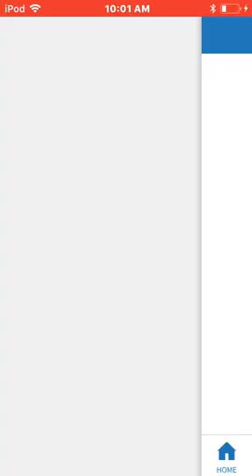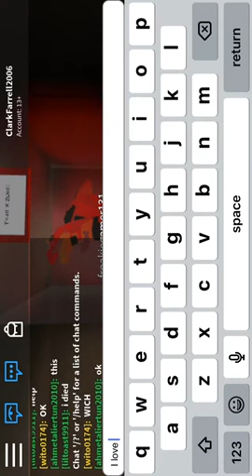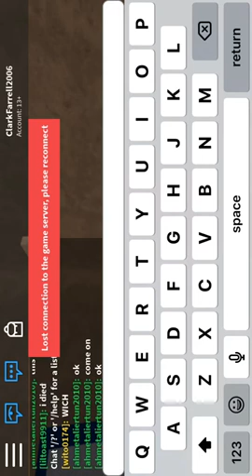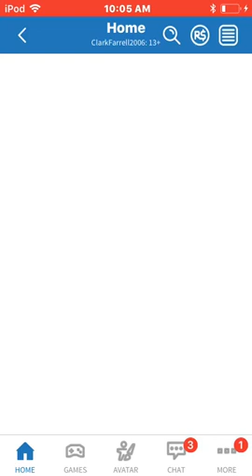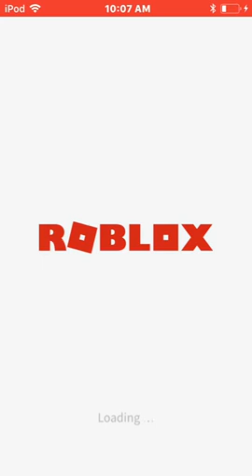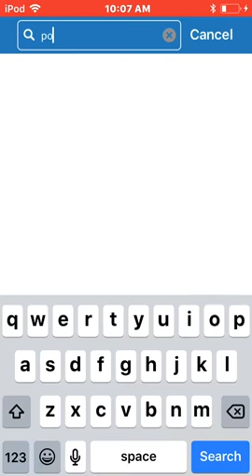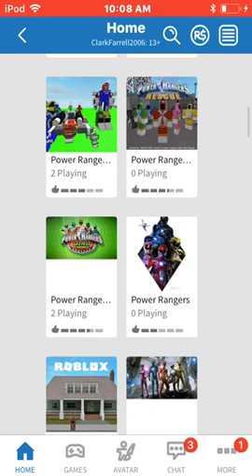Roblox Power Rangers